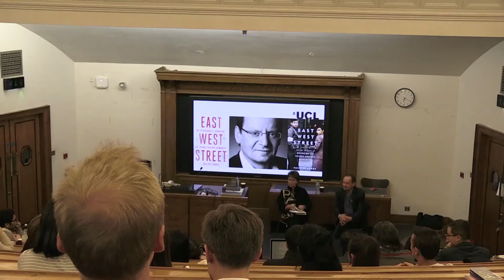UCL Laws event Professor Philippe Sands QC ‘On Law, Life and Literature’ - October 2016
‘On Law, Life and Literature’ Professor Philippe Sands QC, Professor of Law at UCL Faculty of Laws, speaks to Professor Dame Hazel Genn about his new book East West Street in an event for the UCL Laws Community at Wilkins Gustave Tuck Lecture Theatre.